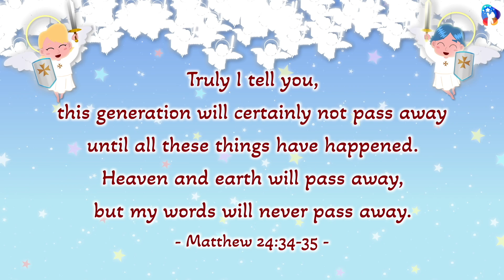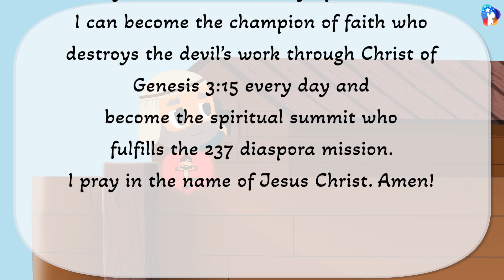The Champion of Faith who Destroys the Devil's Work through Christ of Genesis 3:15!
[10 min Sunday Worship]
- 06 AUG 2023

The Way to meet God.

Living God,
Thank you for giving me the authority of Christ, Genesis 3:15, so that I can live as a truly happy child of God when I was born with original sin and was oppressed by the devil since Genesis 3.
Solely fill me with the Holy Spirit so that I can become the champion of faith who destroys the devil’s work through Christ of Genesis 3:15 every day and become the spiritual summit who fulfills the 237 diaspora mission.
I pray in the name of Jesus Christ. Amen!